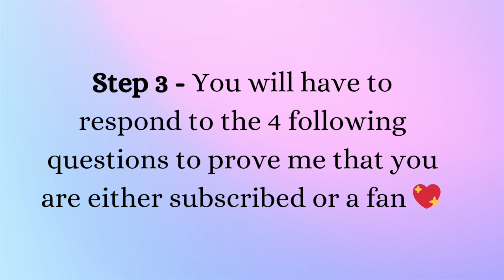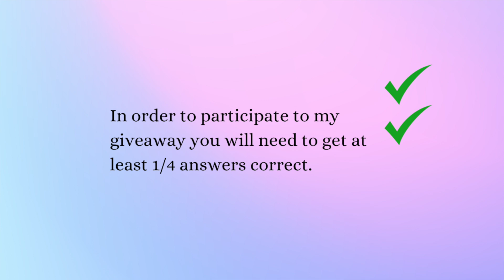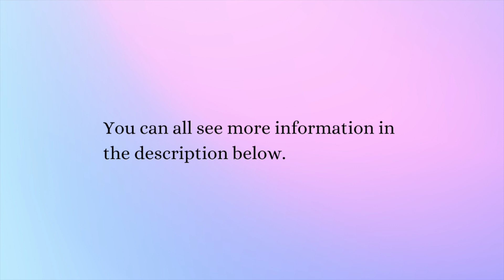SCHLEICH GIVEAWAY - Grayci Grayci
⚠️Please read all the instructions carefully⚠️

Prize : New 2023 Horse Transporter💖

Beginning : November 26th 2023
End : December 8th 2023 (9 pm Canadian Time)

Step 2 - Write your name and optionally your initials (in case we have more than one person with the same name)

Questions :

1 - Which horse is my favourite ?

2 - Which horse is my first ?

3 - Which horse won the chase me Charlie

4 - What is the name of the Andalusian horse that came with the advent calendar ?

In order to participate to my giveaway you will need to get at least 1/4 answers correct.

You can also add a little message at the end of your email💜

If your participation gets valid (depending on answers) you will be sent a reply with a number. This number will be your participation number❄️✨💖

All the numbers will be entered in a draw that will be live on my YouTube channel on Saturday 9th at 9 am (Canadian Time)✨💖

There may be delay to the winner receiving the prize due to shipping.

Thank you again ​⁠@schleich  for giving my fans this opportunity ✨❄️